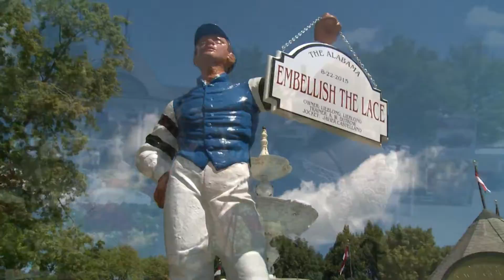Saratoga Rewind 8.19.16